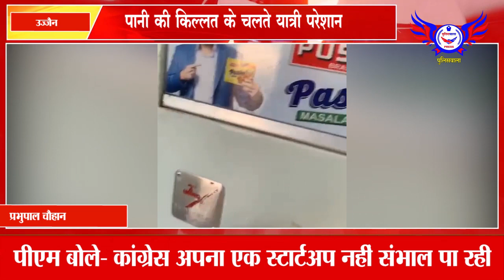इंदौर से राजेंद्र नगर पटना को जा रही ट्रेन में पानी की किल्लत के चलते यात्री परेशान.....POLICEWALA